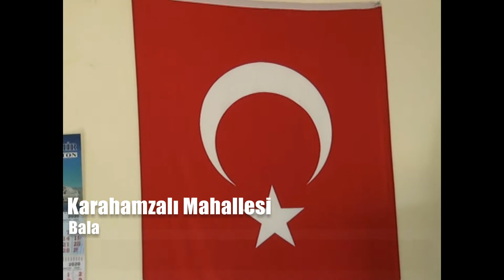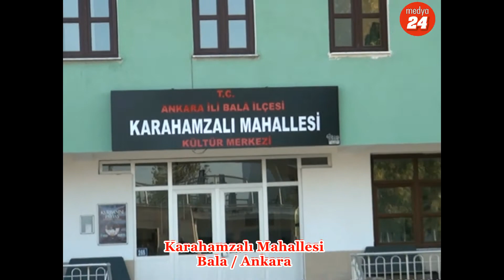“Acil İhtiyaçları Sulama Kanalı “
Ankara Bala Karahamzalı mahallesi  muhtarı Ramazan Aydoğdu  muhtarlıkta ilk dönemi ,  Ankara’ya  90 km mesafede olduklarına dikkat çekerek, bu bir  hizmet yarışıdır .”dedi. Çalışmalarına    40 adet eski evi yıkıp  çirkin görüntüyü yok ettiklerini belirterek, .6 bin  adet ağaç diktiklerini ,cami etrafını kilit taşı döşediklerini , kamelya yaptıklarını  derneğin cevresin düzenledikleri söyledi.